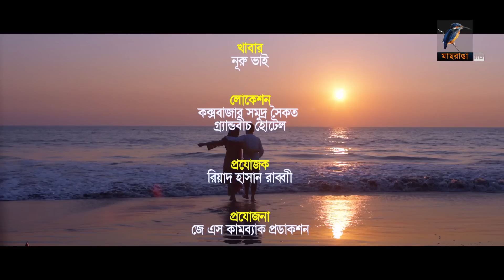Honeymoon Future Plan | হানিমুনে ফিউচার প্ল্যান | Urmila Srabonti Kar | AKM Hasan | Maasranga Drama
Drama: Honeymoone Future Plan
Cast: AKM Hasan, Urmila Srabonti Kar, Tonmoy Shohel, Susmita Sinha
Script: Juel Alin
Direction: Fazlul Salim

নাটক: হানিমুনে ফিউচার প্ল্যান
অভিনয়ে: আখম হাসান, ঊর্মিলা শ্রাবন্তী কর, তন্ময় সোহেল, স্মুমিতা সিনহা
রচনা: জুয়েল এলিন
পরিচালনা: ফজলুল সেলিম